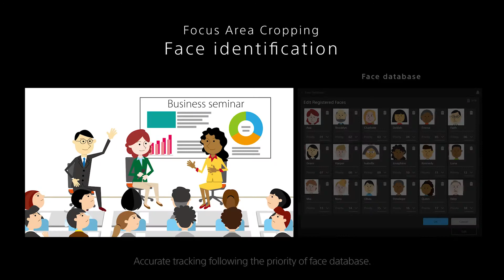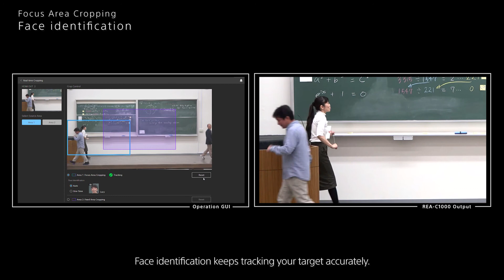Edge AI-based Video Analytics V 4.0: Focus Area Cropping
Focus Area Cropping – Face Identification